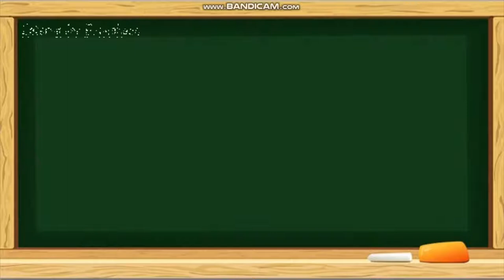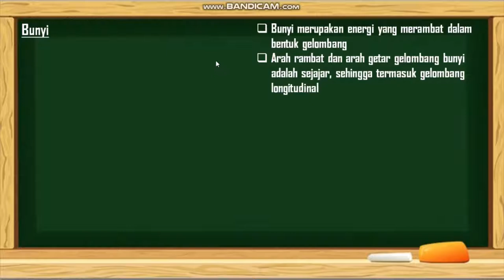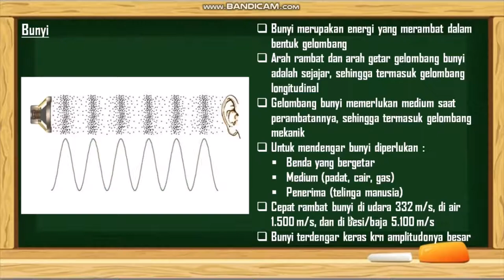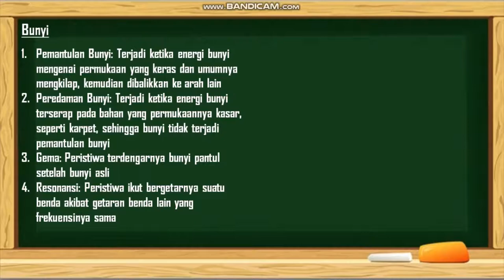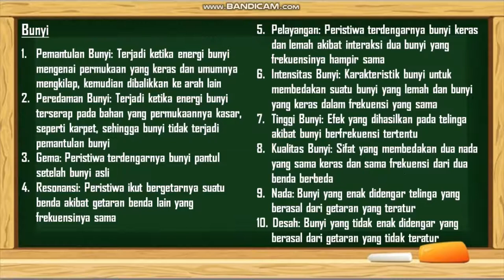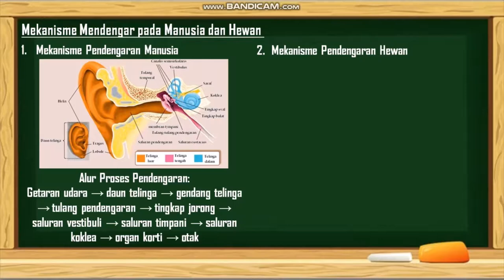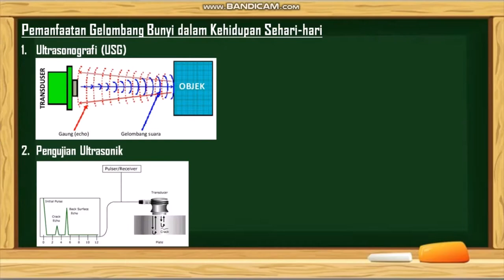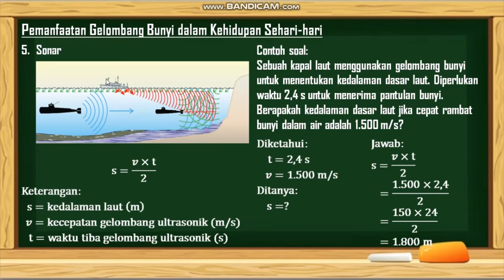Getaran dan Gelombang (Part 2) | Materi IPA Kelas 8